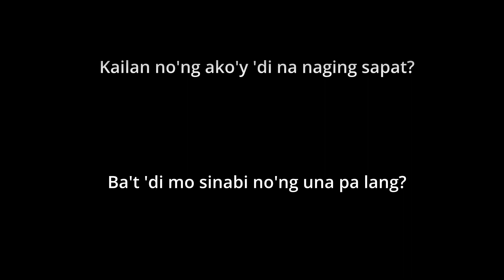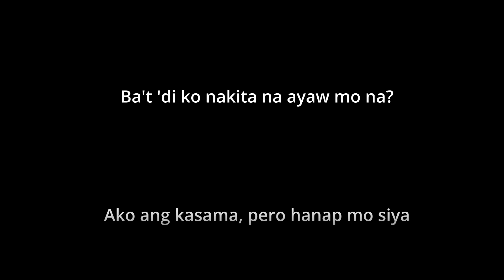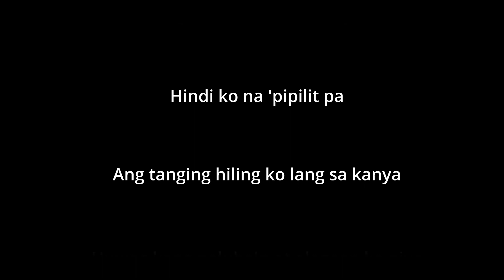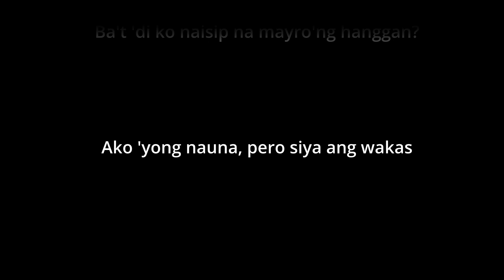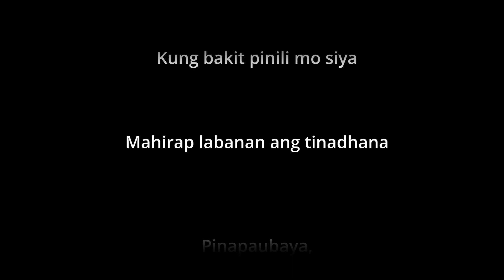Moira Dela Torre - Paubaya - without vocals